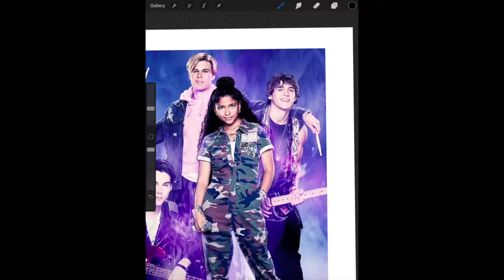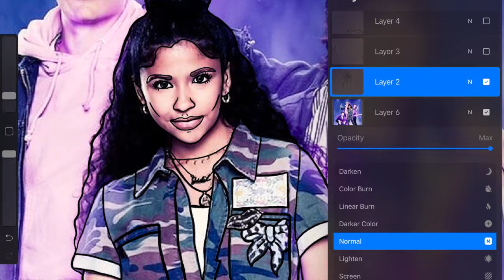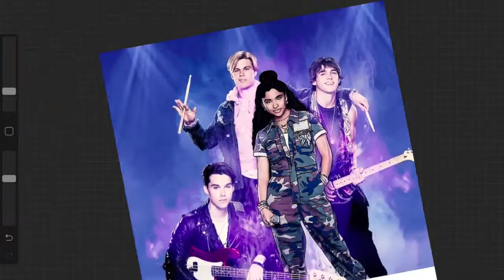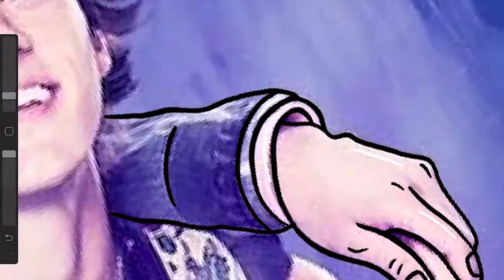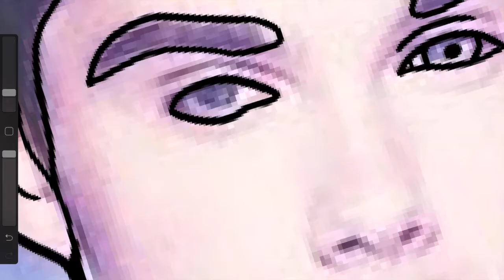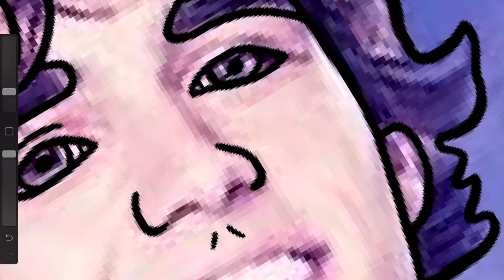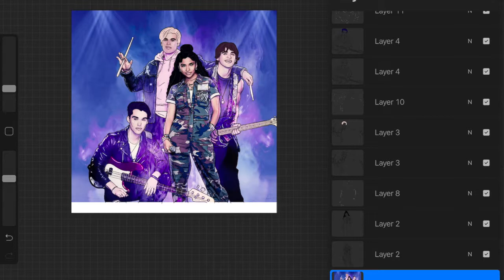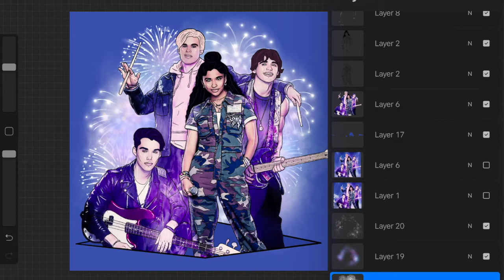Let's Paint Julie and The Phantoms on Procreate!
Hello! In today's video, I paint the band, Julie and the Phantoms, from the Netflix series of the same name. This piece was a challenge because usually I only have to paint one person, not four. Because there are more people to paint, this video is slightly longer than my other Let's Paints. So find a comfy spot and grab a cup of coffee. I hope you enjoy this video and the final artwork!

You can watch "Julie and the Phantoms" on Netflix. Also, don't forget to listen to the soundtrack (all the songs are amazing!).